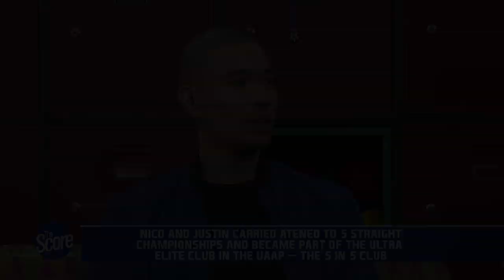The REAL Struggle In The Ateneo Five-Peat | The Score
Nico Salva and Justin Chua talk about the most difficult part of being part of the Ateneo five-peat team.